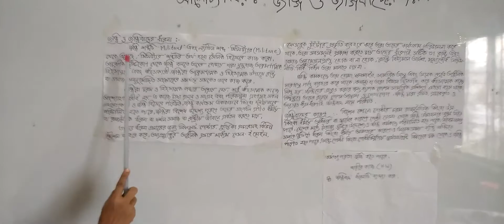দশম শ্রেণির বাংলাদেশ ও বিশ্বপরিচয় (ক্লাস নং-৩৬), অধ্যায়-১৬ (বাংলাদেশের বিভিন্ন সমস্যা ও এর প্রতিকার)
বার্ষিক
শ্রেণি: দশম
বিষয়: বাংলাদেশ ও বিশ্বপরিচয়(ক্লাস নং-৩৬)
অধ্যায়-১৬(বাংলাদেশের বিভিন্ন সমস্যা ও এর প্রতিকার)
আলোচ্য বিষয়: জঙ্গি ও জঙ্গিবাদের ধারণা
শিক্ষক: জ. ফারহানা চৌধুরী